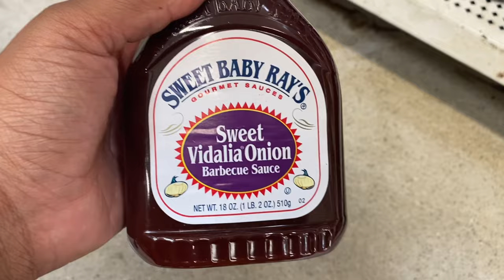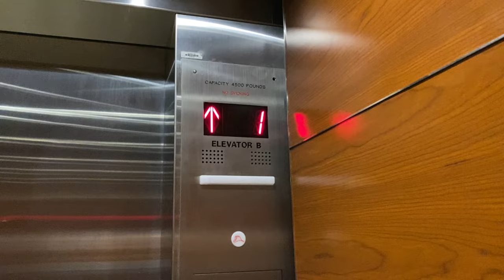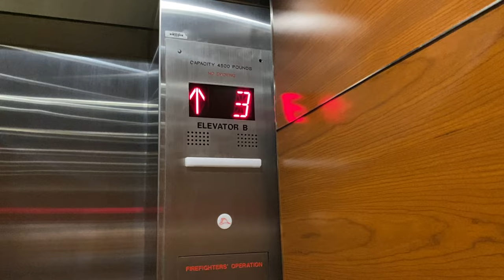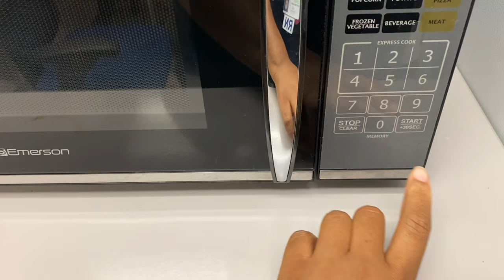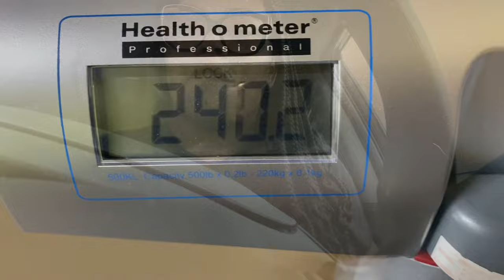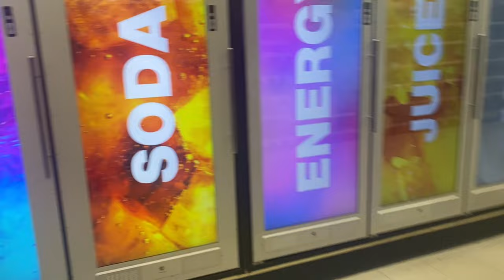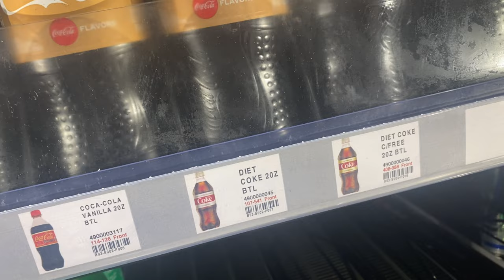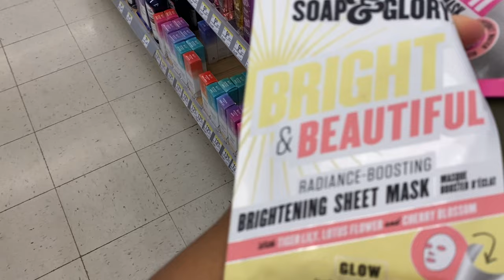How to lose 30lbs | What I eat in a day | Weight loss journey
Hello Girlyz and Guyz. Here I will be uploading Fit Vlogs documenting my Weightloss journey.

Fitness page: fitdeb219
Fashion page: Deblovesfahion_